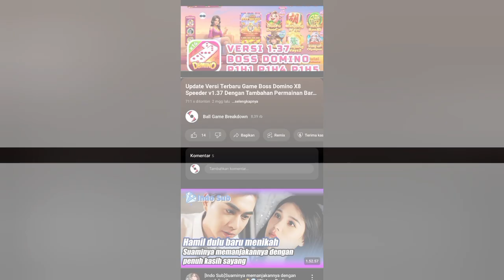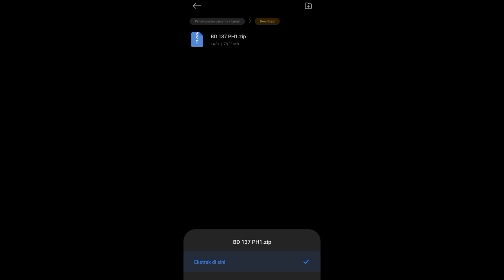Boss Domino X8 Speeder Versi 1.37 Gameplay